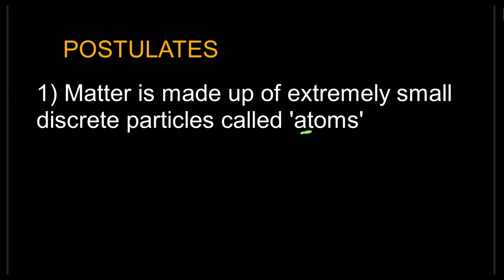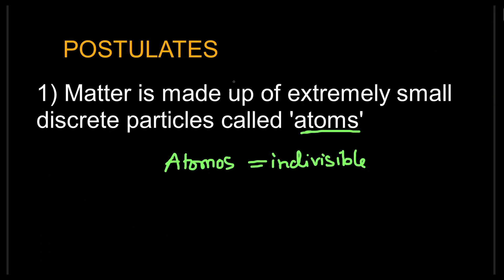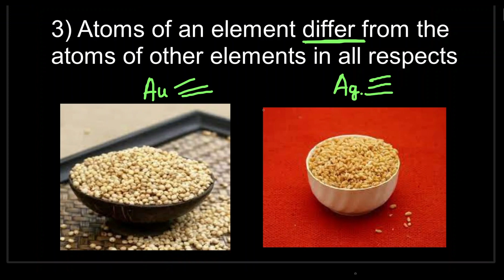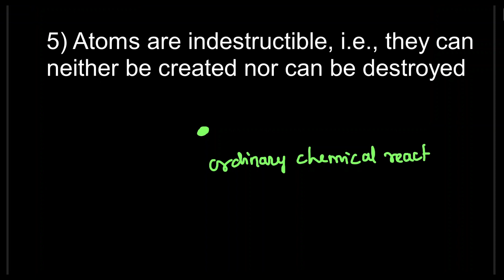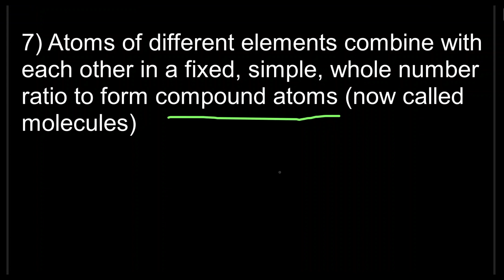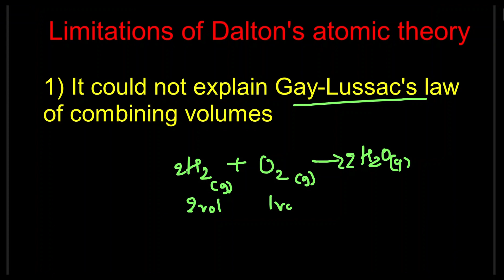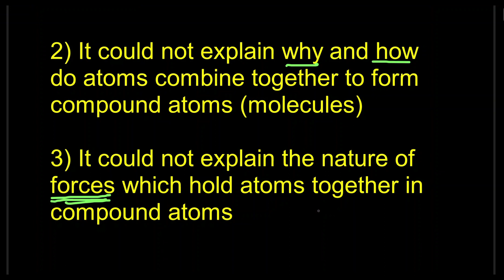Dalton's atomic theory | ಕನ್ನಡದಲ್ಲಿ | Chapter 1 Some basic concepts of chemistry | PUC 1 | CBSE 11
The detailed explanation of Chapter 1 grade 11 explained in Kannada
This is part 5 which includes Dalton's atomic theory
-Postulates
-Limitations
-modification of Dalton's theory in present day positions